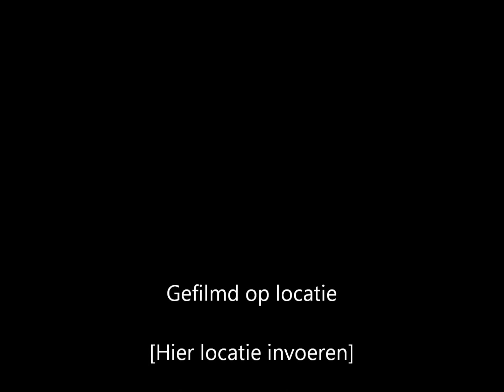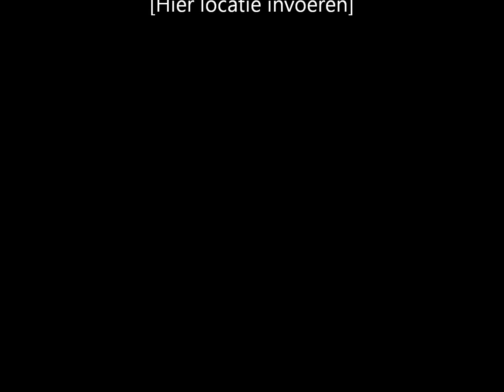Fabo feat Lostcause - Where I Stand (Inferal Monkeyz remix)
I just remixed this track a little, not much. Just enough (: